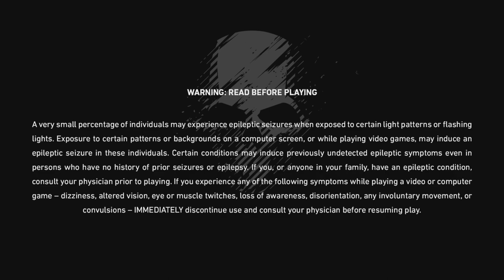Menu Music | Tom Clancy’s Ghost Recon Breakpoint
Ghost Recon Menu music | Pre login
Breakpoint's start menu login music
11 September 2023